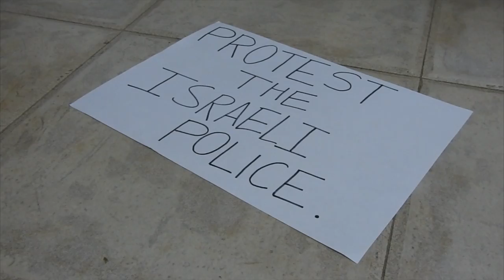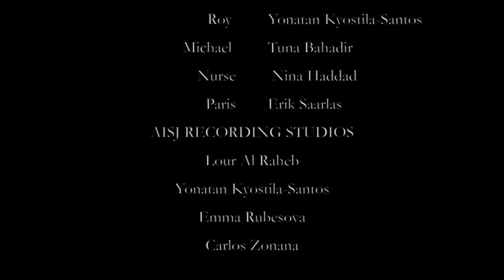Roy and Julia Film 2